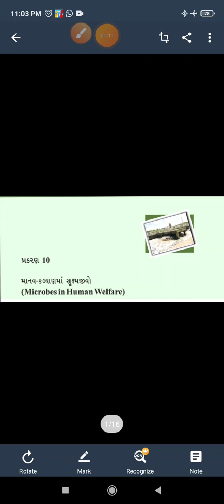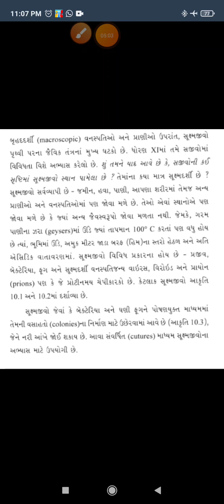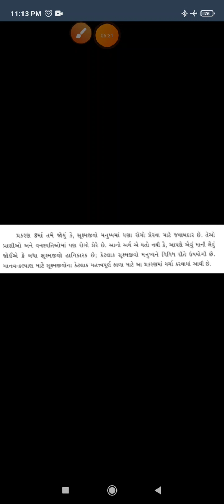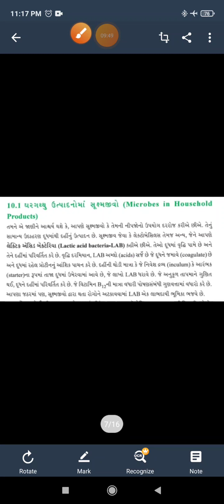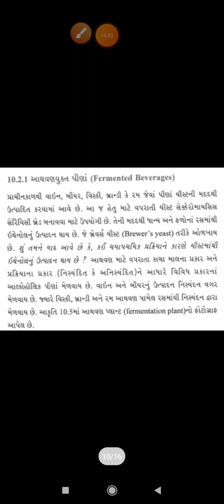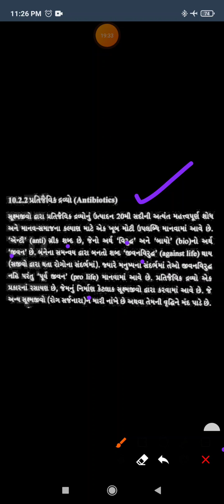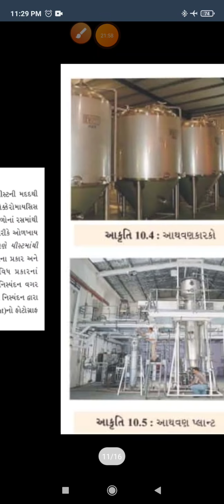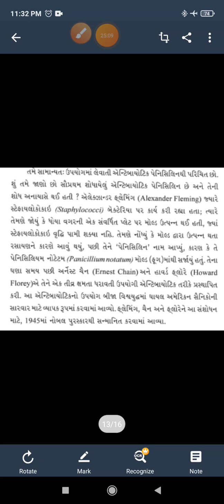GM 12 BIOLOGY CHAPTER 10 PART 1